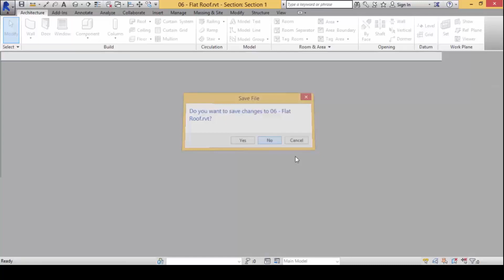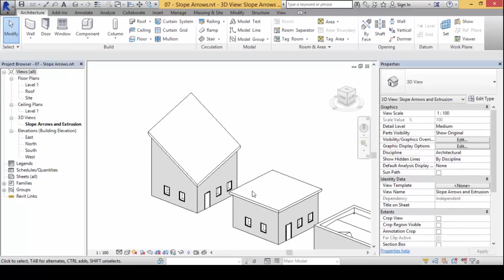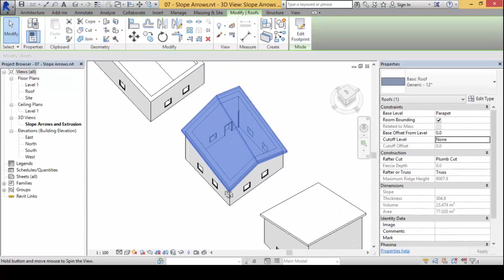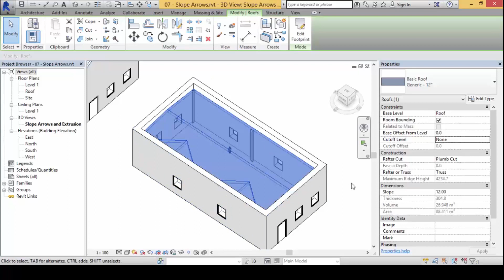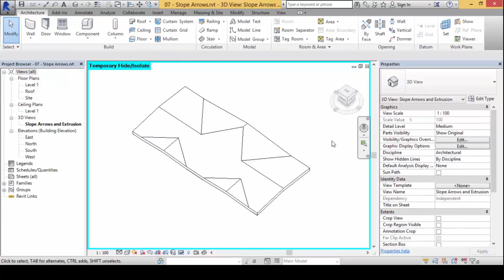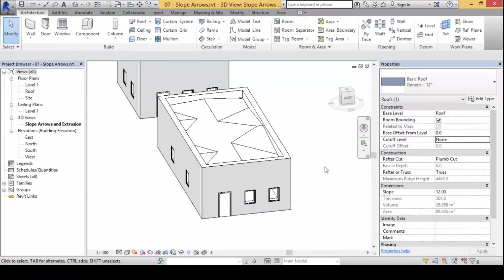How to Use Slope Arrows to Create Unique Roof in Revit